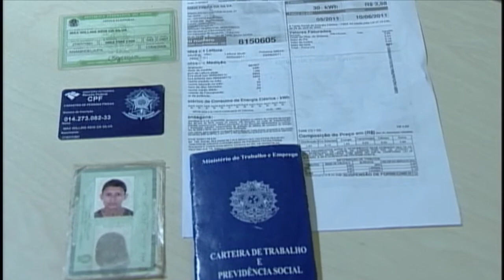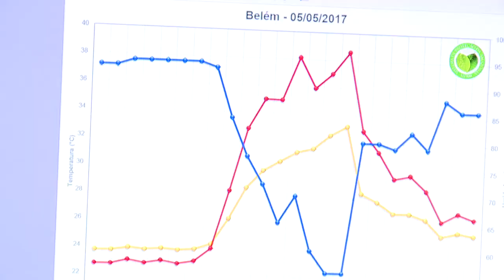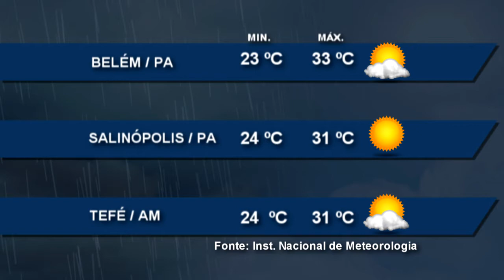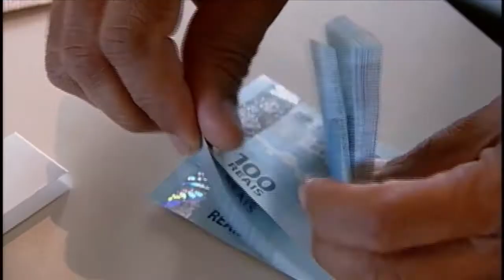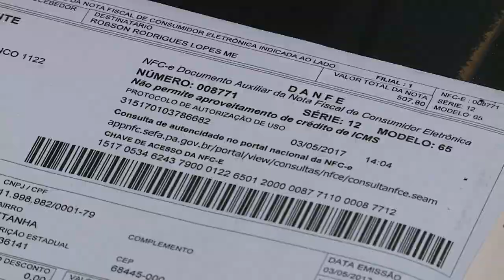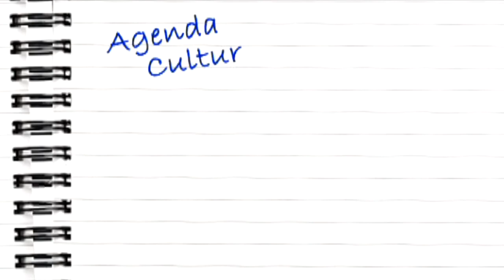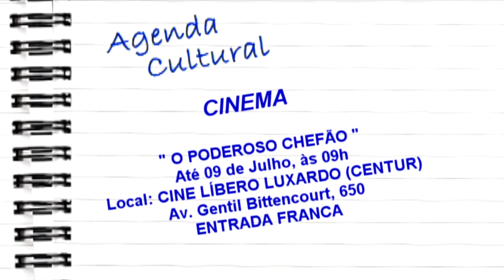Nazaré Notícias - 07/07/2017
Veja nesta edição:

- Os cuidados ao viajar de barcos nos rios da Amazônia;

- No Amazonas, mais de 100 carteiras de habilitação foram suspensas por excesso de multa;

- Julho terá altas temperaturas em todo estado do Pará;

- A Carga Tributaria no Brasil;

- Dom Alberto completou 26 anos de ordenação episcopal;

- Aumentam a frota de ônibus que realizam viagens aos distritos de Mosqueiro e Outeiro;

- E o bate papo de hoje é com o cantor e humorista Adilson Alcântara e com o Juiz e ator Cláudio Rendeiro. Juntos eles produzem o espetáculo “Humor à Primeira Espiada”.